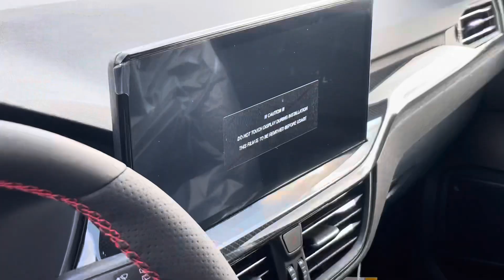2023 FORD ESCAPE ST-LINE AWD ATLAS BLUE METALLIC WALK AROUND!!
Walk around of a 2023 Ford Escape ST-Line AWD in the color of Atlas Blue Metallic!! This video just highlights the look and feel of the Atlas Blue Metallic color on the new 2023 Escape ST-Line vehicle line up.